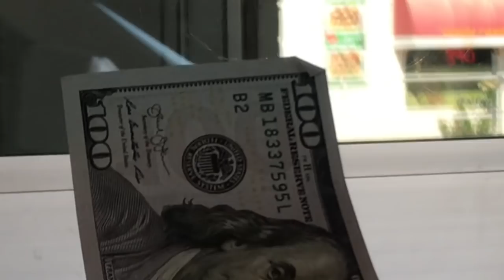FROOT LOOPS DONUTS (CARLS JR)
HEY YOU GUYS HOPE YOU ENJOY THE VIDEO!